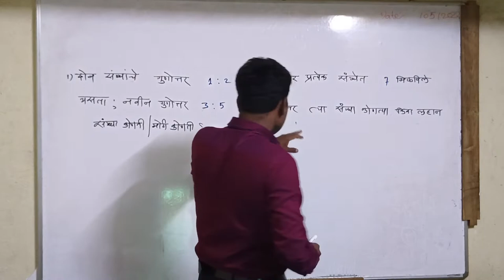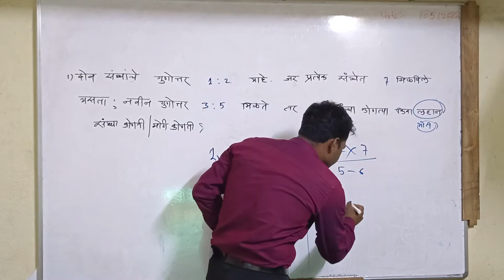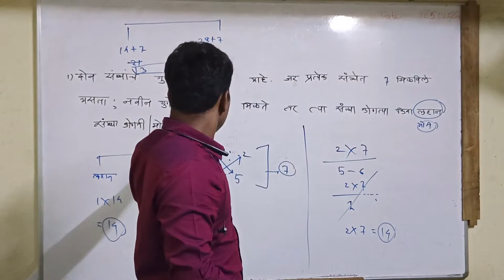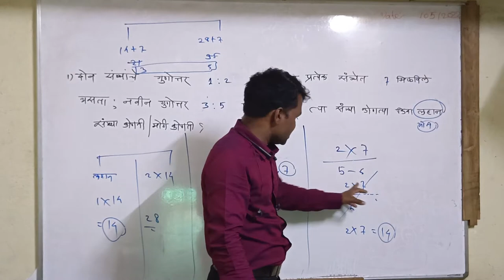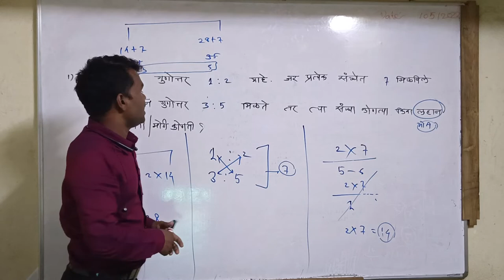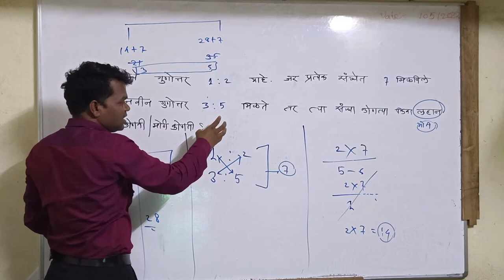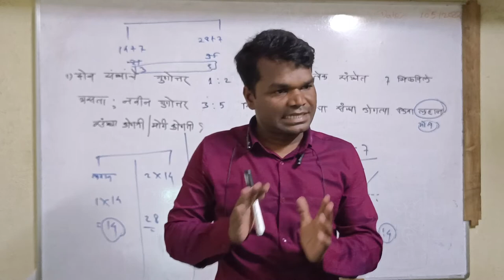Sai competition academy visarvadi,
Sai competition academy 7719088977